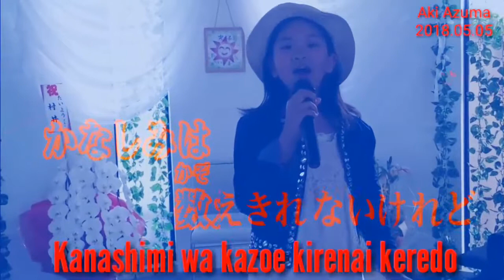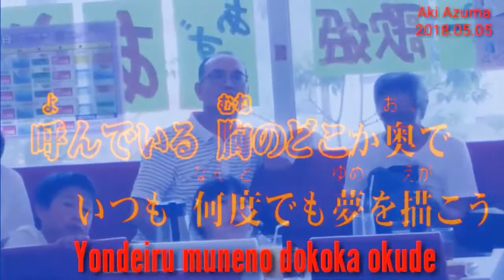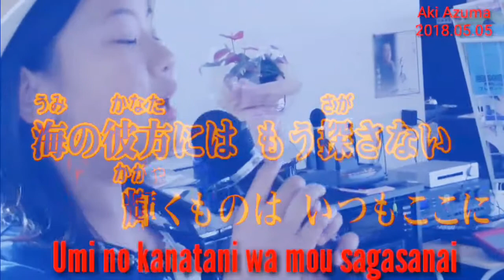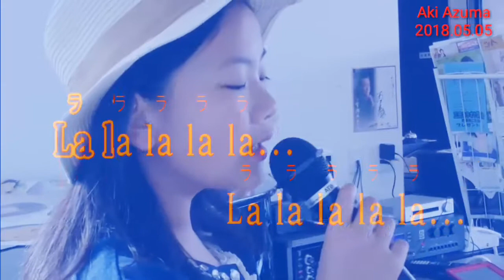A Viagem de Chihiro / Itsumo Nando Demo cover